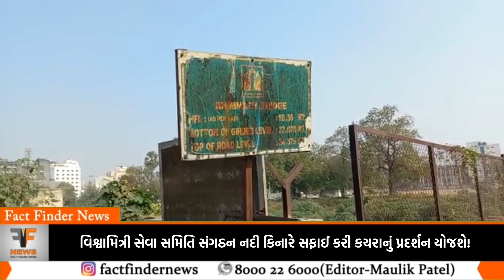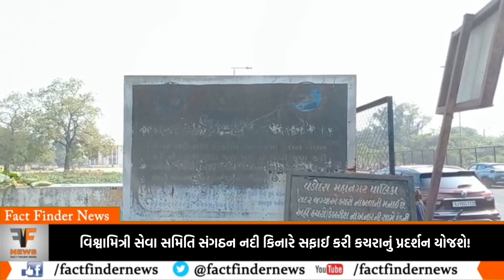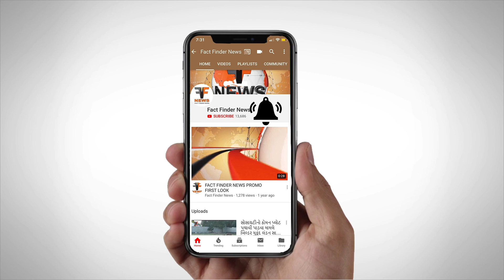વિશ્વામિત્રી સેવા સમિતિ સંગઠન નદી કિનારે સફાઈ કરી કચરાનું પ્રદર્શન યોજશે!